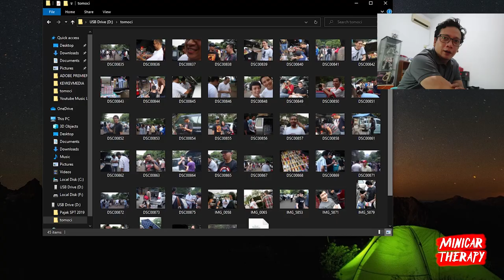SUASANA SWAPMEET TOMOCI TAHUN 2009, FLASHBACK KEJAMAN MSH HUNTING OFFLINE HOTWHEELS, TOMICA MATCHBOX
Begini lah suasana swap meet tomoci tahun 2009 masih sepi dan belum banyak yang main :D